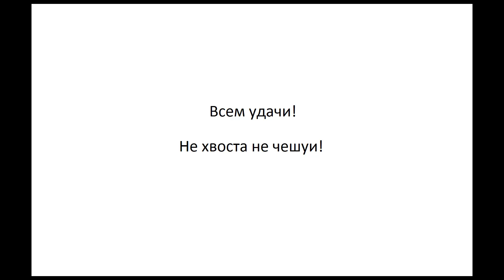Ловля на кружки. Калининградская область Славский район речка Ржевка. Сомик и Щуки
Первый мой мега сом на кружок )))